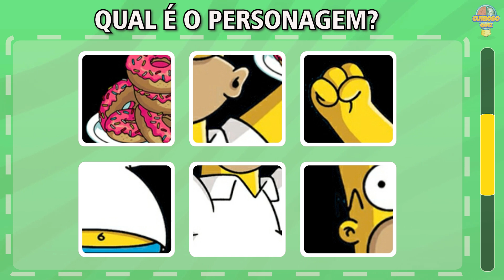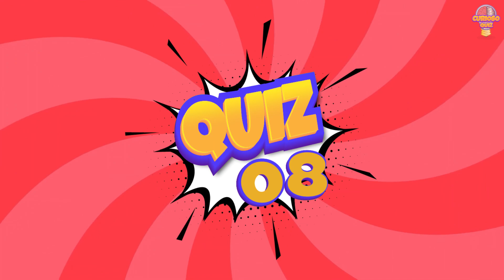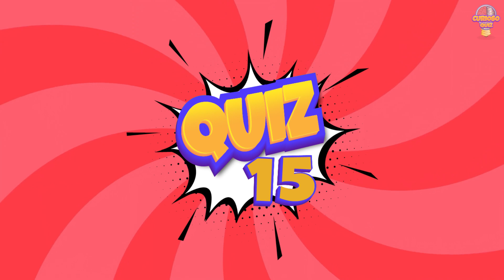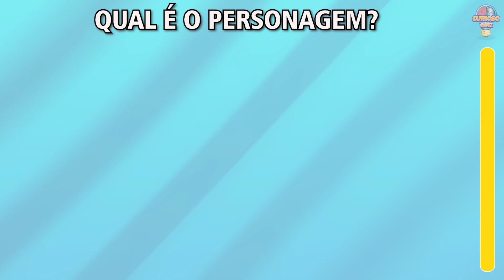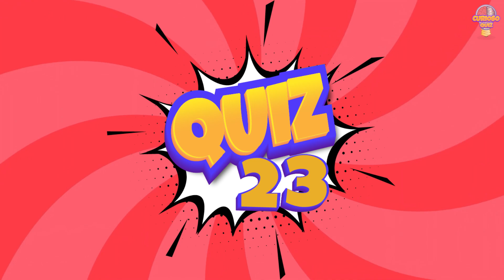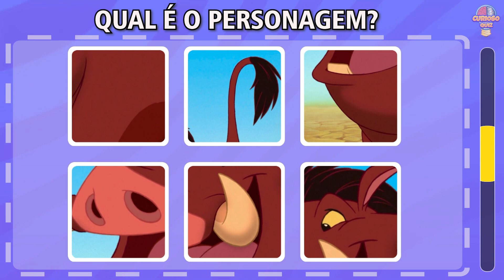ADIVINHE O PERSONAGEM PELO QUEBRA CABEÇA #1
Olá pessoal!
Vamos tentar adivinhar qual é o PERSONAGEM PELO QUEBRA CABEÇA em 10 segundos?

Você Gostou do Vídeo de Hoje?